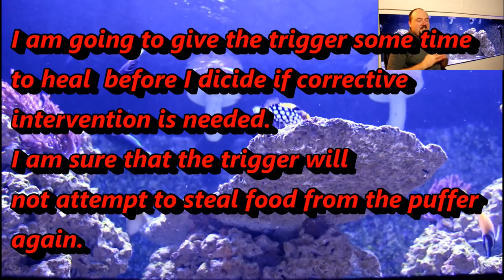720 Gallon Aquarium Update 12/6/18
The video today is all about the 720 gallon aquarium.  I talk about everything that has been going on in this tank both good and bad.

Have a comment or a question?  I enjoy interacting with the community and will try  to respond to comments and questions as quickly as I can.

Want read more about my system check out my Reef2Reef build thread

This channel is dedicated to the education of hobbyists and the general public that wants to learn about specific topics related to the aquarium hobby.